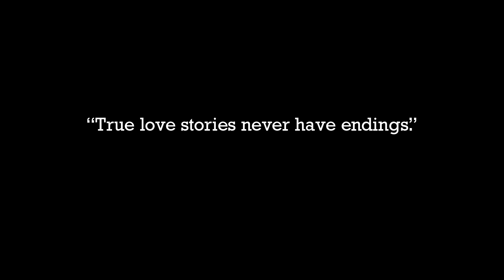25th WEDDING ANNIVERSARY CELEBRATION II DEEPAK & SARITA II FOTO SPOT STUDIO II MUMBAI